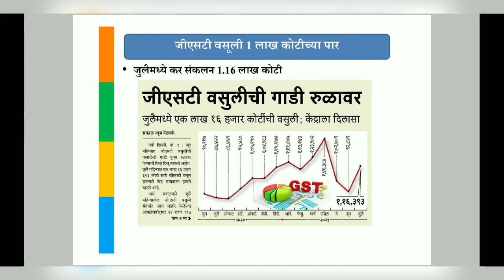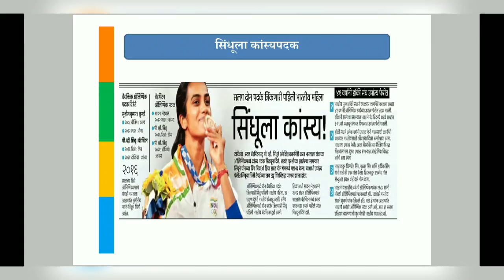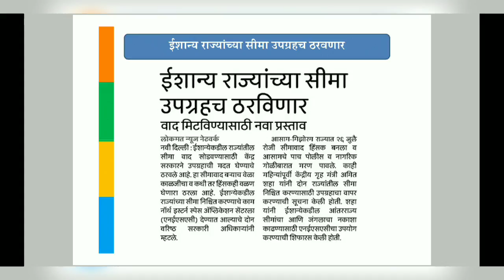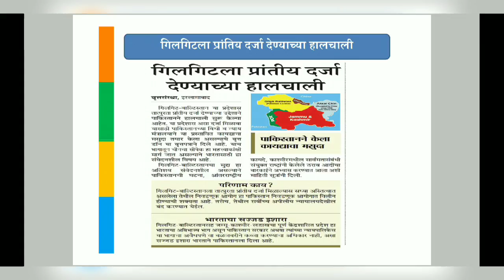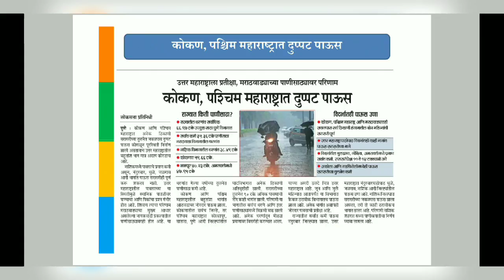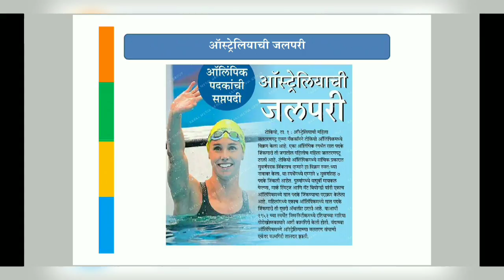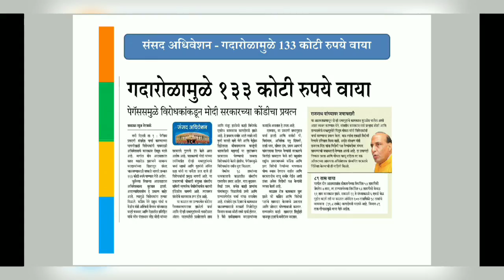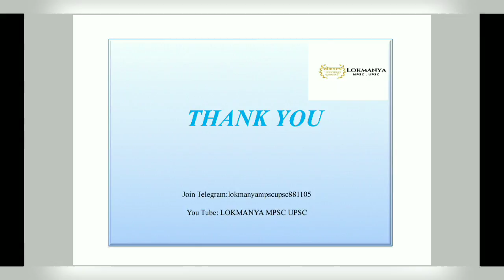चालू घडामोडी 2 ऑगस्ट 2021 DNA | लोकसत्ता,मटा,सकाळ,लाेकमत ,THE HINDU,PIB | LOKMANYA MPSC UPSC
" विशिष्ठ व वैश्विक चालू घडामोडी "
"लोकमान्य " तर्फे चालू घडामोडी 2 ऑगस्ट 2021 DNA (Daily News Analysis) लोकसत्ता , मटा , सकाळ , लाेकमत THE HINDU,PIB

लाइक करा
शेअर करा